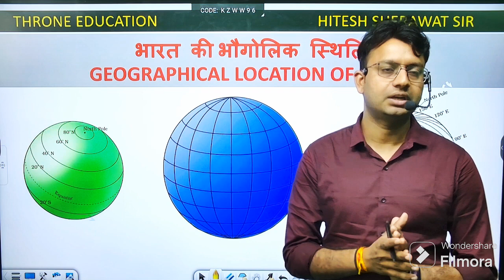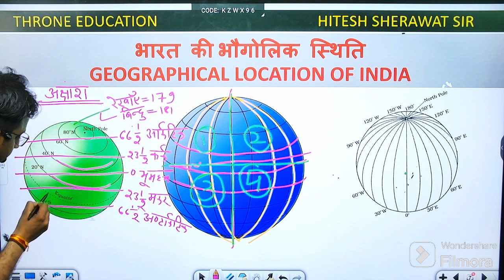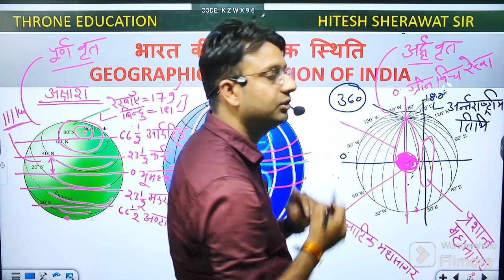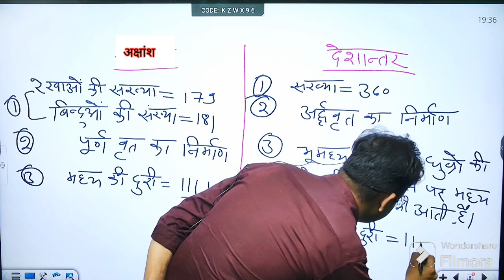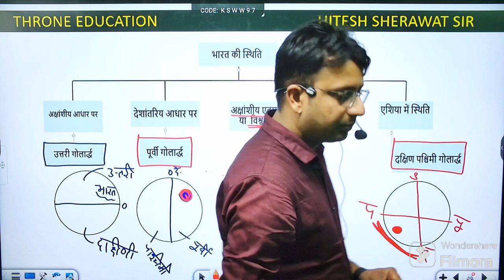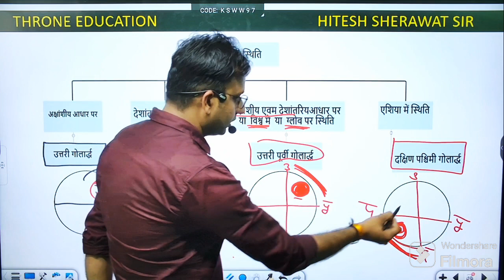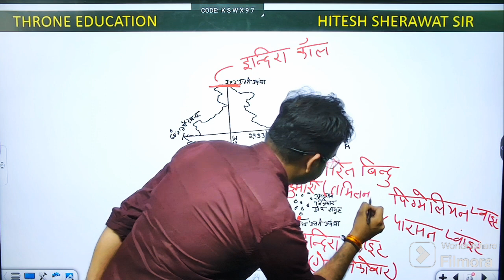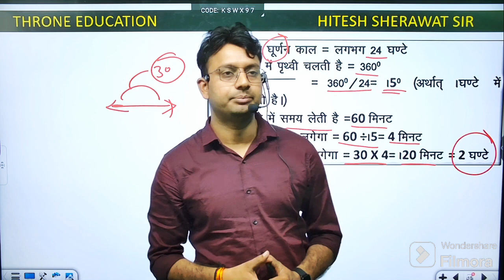RRB ALP GK GS CLASS 3 | RRB ALP GK GS 2024 |GK GS CLASSES | ALP GK GS CLASSES BY HITESH SHERAWAT SIR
RRB  ALP GK GS CLASS 3 | RAILWAY ALP GK GS 2024 |GK GS CLASSES | ALP GK GS CLASSES BY HITESH SHERAWAT SIR

RRB ALP GK/GS Previous Year Questions ,
RRB ALP GS Class,
 RRB ALP GS Syllabus ,